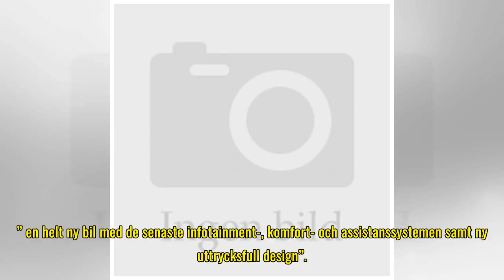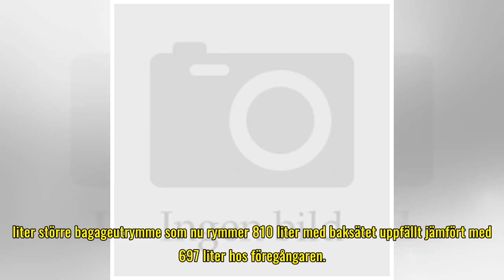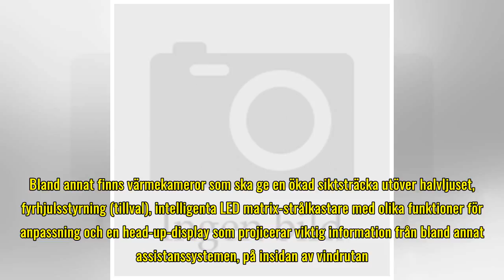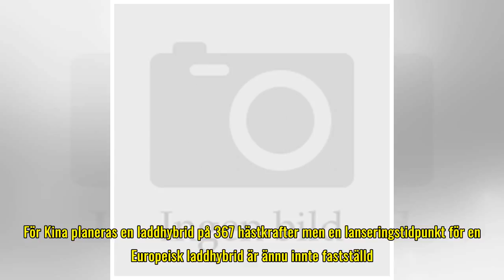Volkswagen lanserar nya Touareg